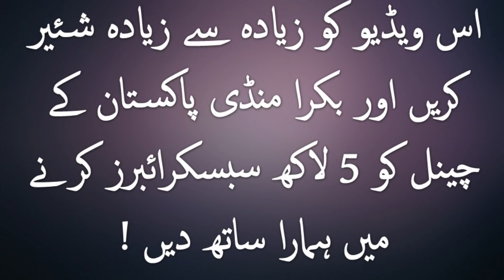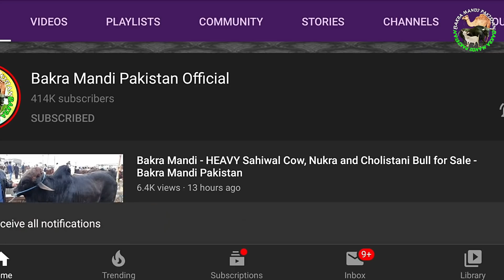Aqeeqah Wale Bako ki Aisi Service Puri Mandi Men Nai bakra mandi Pakistan